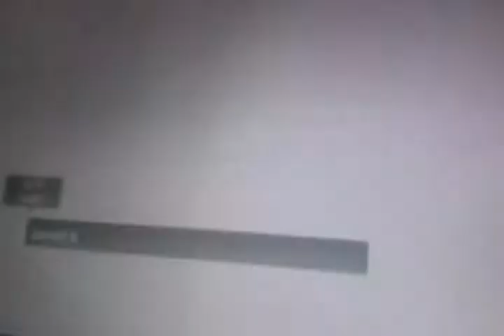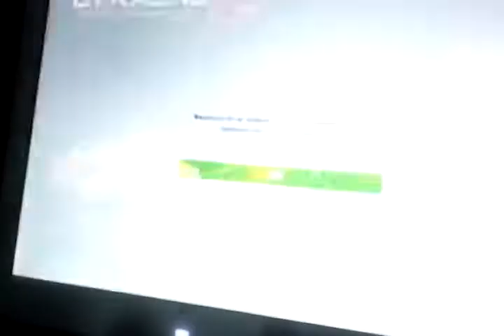Gt racing 2